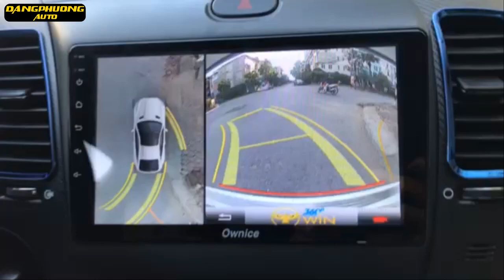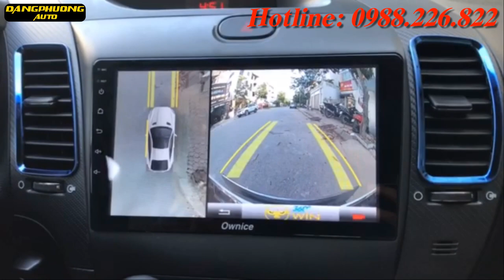Camera 360 độ owin cho xe Kia Cerato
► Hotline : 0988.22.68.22